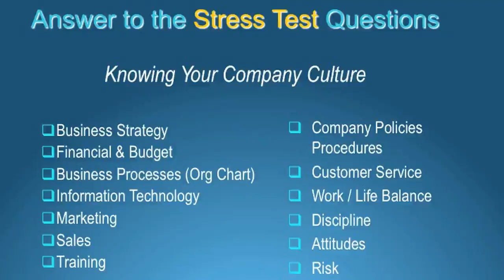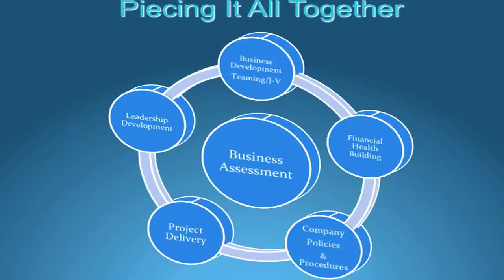Keys To Successful Government Contracting #10